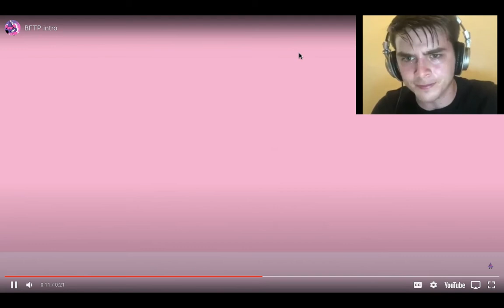BFTP intro speedrun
sorry for bad audio quality
BFTP: possibly rebooting